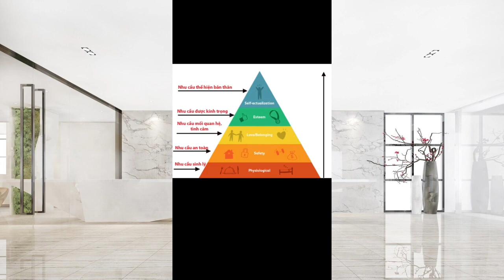Cách Chọn Chủ Đề Nhều Người Xem Trên TikTok | Xây Kênh TikTok | Trần Mạnh MKT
Chào mừng anh chị đã đến với Kênh Trần Mạnh Mkt.
Và nếu như anh chị đã đến với kênh Trần Mạnh Mkt này thì chắc chắn anh chị đang tìm kiếm một người hướng dẫn anh chị có thể kinh doanh được trên: Facebook, Tiktok, Youtube, Shopee... để phục vụ cho mục đích kinh doanh của mình đúng không?

Vậy thì anh chị đã có duyên với kênh Trần Mạnh Mkt rồi, anh chị đừng rời đi nếu chưa nhận được giá trị nào nhé!

Trong kênh Trần Mạnh Mkt chuyên hỗ trợ những người mới kinh doanh online nên Trần Mạnh đã tạo ra một chuỗi video đơn giản, từng bước một để anh chị chỉ cần xem là hiểu và tự mình có thể làm theo để áp dụng vào công việc kinh doanh.

Để hỗ trợ anh chị tốt hơn anh chị nhắn tin với Trần Mạnh qua Fb nhé
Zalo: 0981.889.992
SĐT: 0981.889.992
tiktok shop,
bán hàng trên tiktok shop,
tiktok shop người bán,
bán hàng trên tiktok,
cách bán hàng trên tiktok,
cách bán hàng trên tiktok shop,
cách liên kết tiktok shop với tiktok,
cách liên kết tiktok shop với tài khoản tiktok,
hướng dẫn liên kết tiktok shop với tiktok,
hướng dẫn liên kết tiktok shop với tài khoản tiktok,
cách liên kết tiktok với tiktok shop,
hướng dẫn liên kết tiktok với tiktok shop,
liên kết tiktok shop với tiktok,
liên kết tài khoản tiktok shop với tiktok ,
liên kết tài khoản tiktok với tiktok shop,